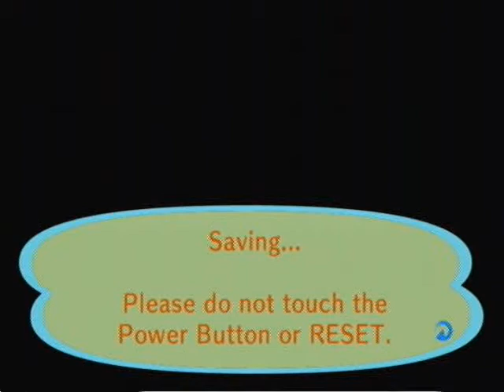ACCF - WiFi 5: Glitches Part 3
Glitch fun!

SparkySilverShadow is the guy in White.
AnimalCrossingFan is the guy in Blue.

The glitch is done like the Ables glitch. Just run up and down toward the sign, or left and right. Be careful, or you'll end up in The Roost.